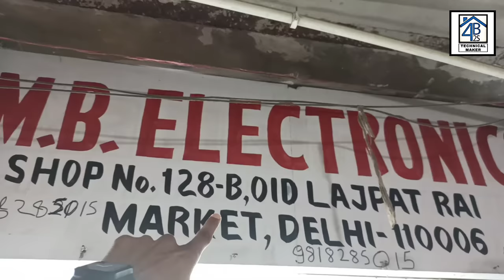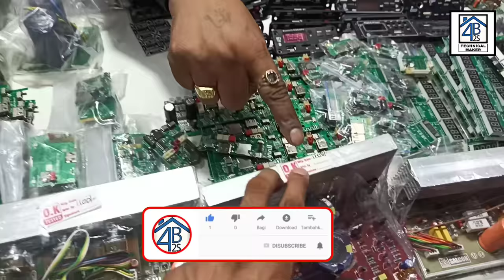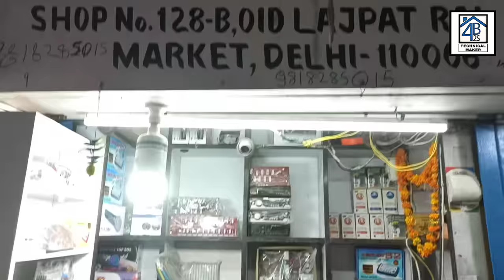All Amplifier boards, bt modules, car, trucks MOSFET, all heavy audio boards, transformers & all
Part - 1 All type clas d amplifier boards & all.

Ye ek shop ( MB ELECTRONICS ) ke Godam ( depot ) ka tour hai.

Online se sasta aur original bhi.

Address -

Shop no - 128 - " MB ELECTRONICS"  (  OLD LAJPAT RAI MARKET, CHANDNI CHOWK, DELHI - 6.

Deals in : All types Amplifier boards, display amplifier boards, Bluetooth modules, charging kit, car boards, tracks audio boards, tractor, transformers, audio boards, all heavy audio boards, dc to ac converter, car bass audio boards, bt boards, tg 113 boards, Bluetooth speakers modules, all MOSFET, amplifier MOSFET, class-d amplifier boards, class b amplifier boards, Bluetooth amplifier modules & boards, car trucks, tractors heavy boards & all.

Buy link -

Thanks for be a viewer.

➡ karaoke system:-